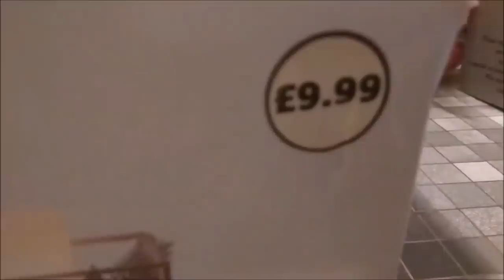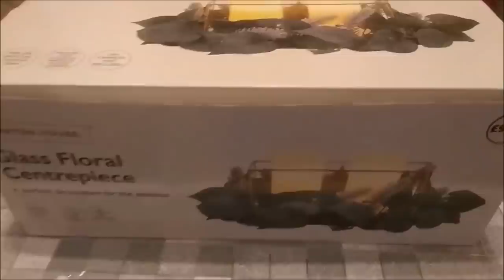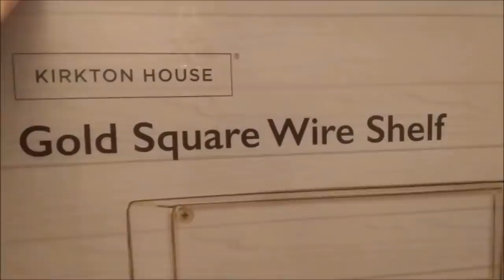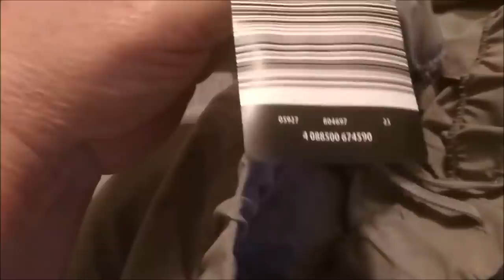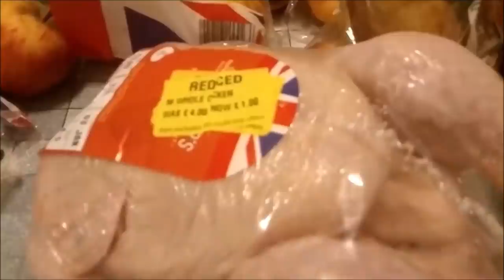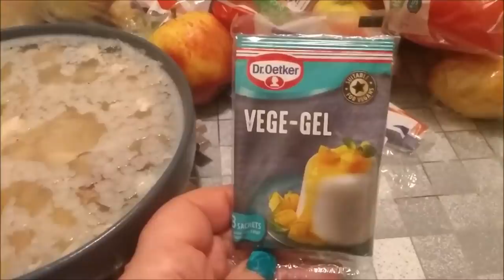НУ И ЗАЧЕМ МНЕ ВСЁ ЭТО?..ИЛИ ЧТО ТАКОЕ НОВОГОДНИЕ РАСПРОДАЖИ.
Сегодня речь пойдет о посленовогодних распродажах или  проще  говоря -о скидках.   Смотрите, что произошло с мной. Я накупила  всякого барахла, которое мне в общем и не нужно.